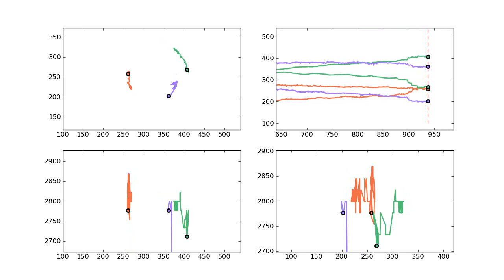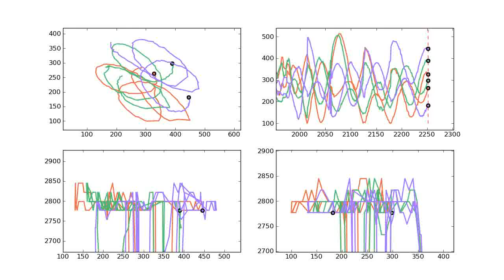The flying triangle - object points to track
This is some real data from the problem I am working on. These three points are extracted from a segmented image, and they are supposedly projections of the same three points from this rigid, solid 3D object. We are going to track this object as it moves, all its 6-DOF, using an EKF and these point coordinates as observations. We assume we know the position of the points relative to the center of mass of the object (not drawn because it is not really known).

The "y" variable is terrible... It's the vertial in the two lower graphics. But the xz motion is the most important, and also having a physical model will make the output look nice and smooth even if the data is bad, and even if the actual prediction does not perform well. The physical model is the same I used to make this other video

We begin with a slow motion, then a faster rotation, and at the end of the video we have a synchronous sinusoidal motion where the object is not rotating much, but mostly translating in daisy-like orbit. You can clearly see lots of sines and coupled cosines in the top right graphic, while the point tracks draw circles in the top left one. At some moments these waves become a superposition of sinusoids with different frequencies.

My filter will only take in account position, orientation and speeds, including angular speed. But there are lots of things we can try after that. For example, learning the actual model of the point positions relative to the center of mass. Here is one great application for that kind of stuff!...